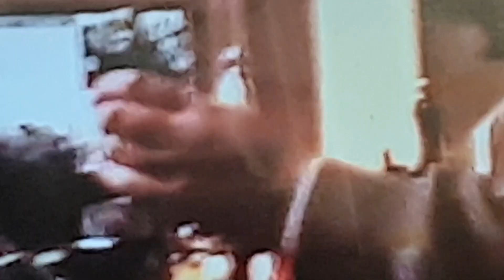Brownes Bar,Ballyduff,Co.Kerry in the 80s.